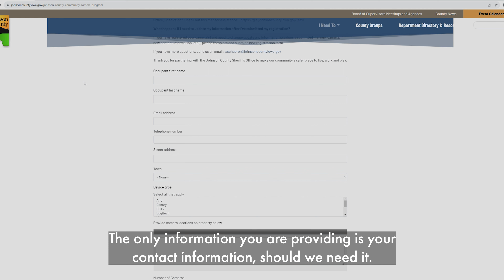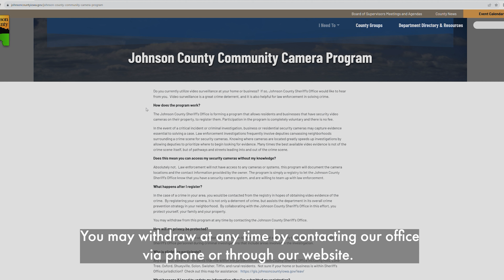Johnson County Sheriff Office Community Camera Program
This is an informative video on the Johnson County Sheriff Office's Community Camera Program. Learn more and sign up for the program